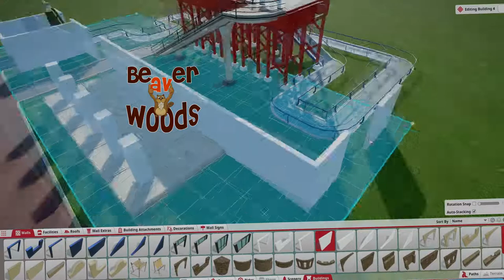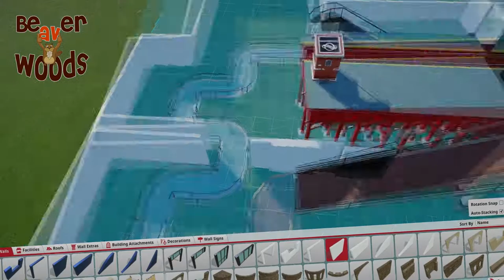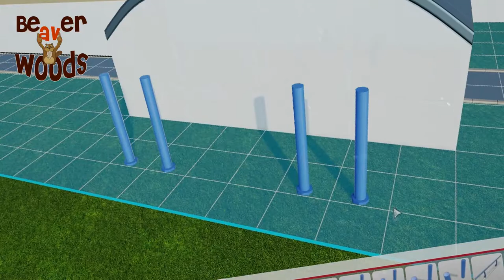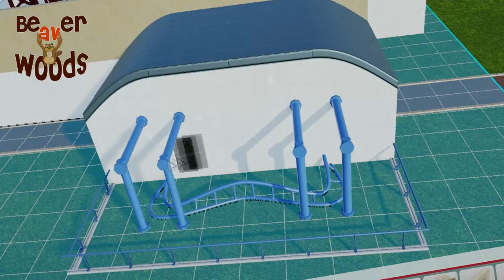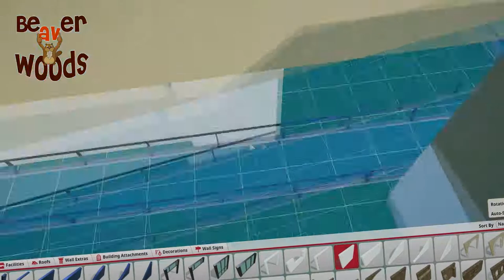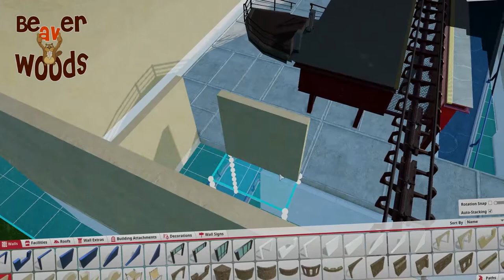Planet Coaster: The Governor - Station | Beaver Woods Speedbuild #04 | by Siats, 2016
4th Part of the Speedbuilding of Beaver Woods.
Today we are building the first Part of the Station for a new Coaster called 'The Governor'

Beaver Woods is a private project from an old man who wants to invest his money due to the reason that he has no children. Nevertheless he would like to give children and adults a treat!
He decided to buy this piece of land and make it worth its location in the beautiful nature of New Jersey!

Love you!